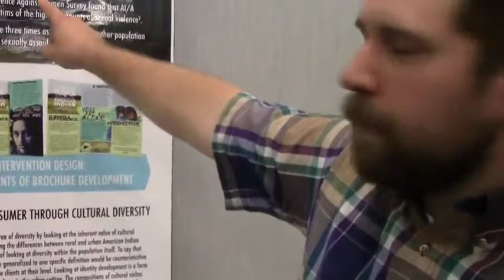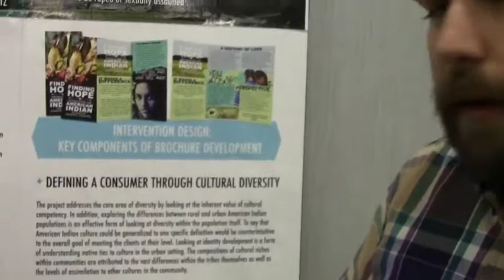Jon Effertz Community Awareness of Violence Against Native American Women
Community Awareness of Violence Against Native American Women
May 9th, 2014
UMKC School of Social Work
Capstone Projects Poster Symposium